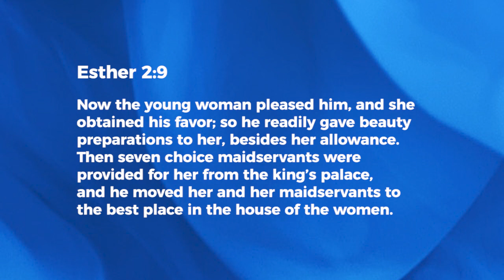Favor Differentiator - Ashish Raichur | Daily Devotion, May 19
Today's Devotional - "Favor Differentiator"